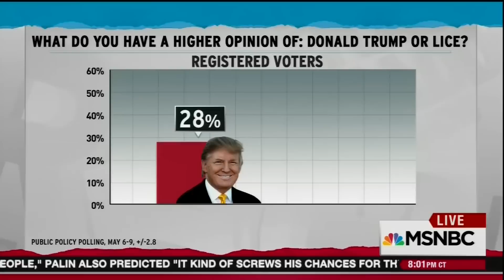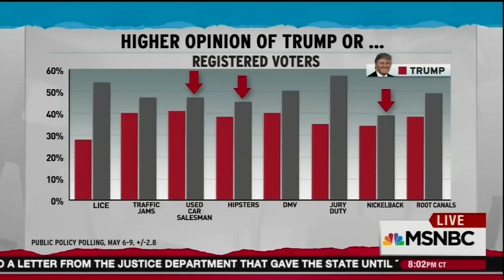Rachel Maddow Donald Trump Or Lice May 2016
Donald Trump did poorly in a national poll...against lice.